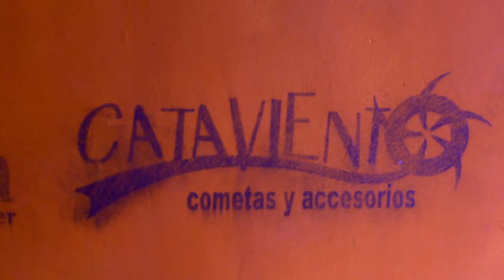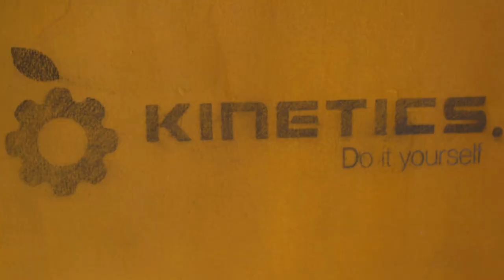Laboratorio Convergencia Creativa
Uriel González y Claudia Silva nos cuentan un poco sobre Convergencia Creativa, un lugar en la ciudad de Medellín donde la creatividad, el arte y la inventiva se unen.